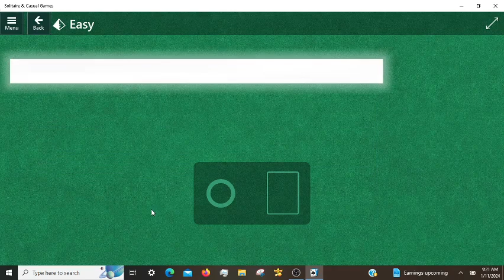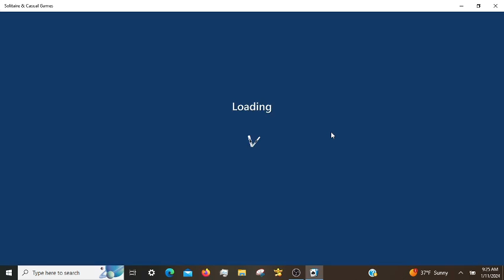Microsoft Solitaire Daily Challenges, incl. FreeCell Expert 01/11/2024